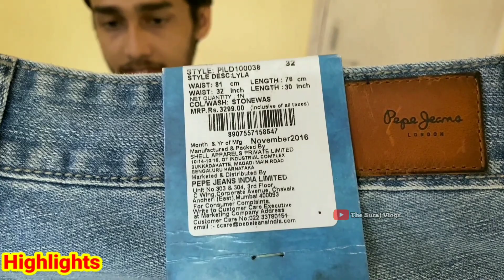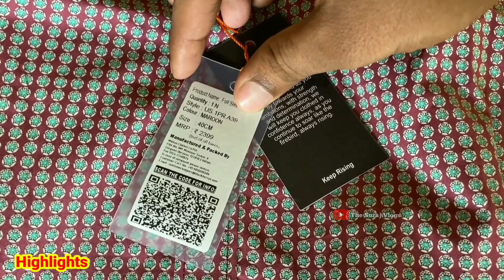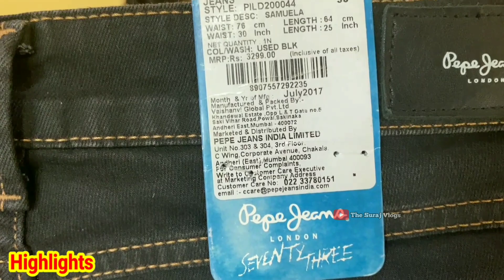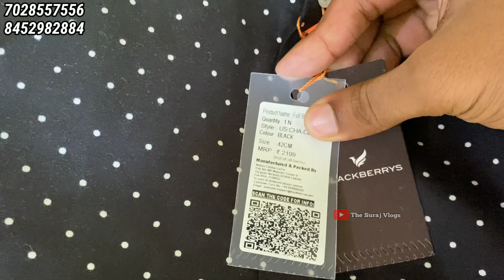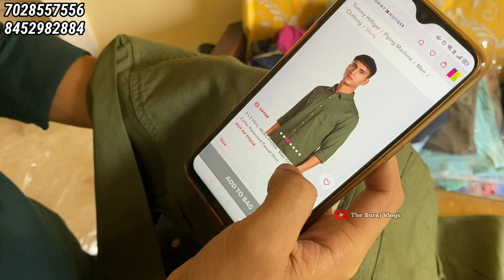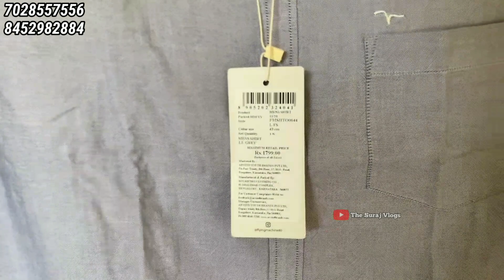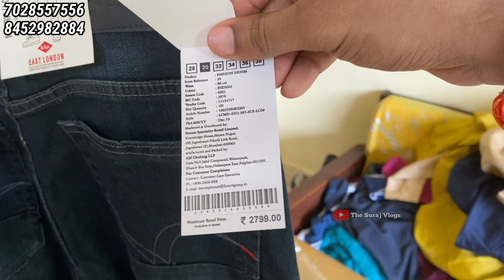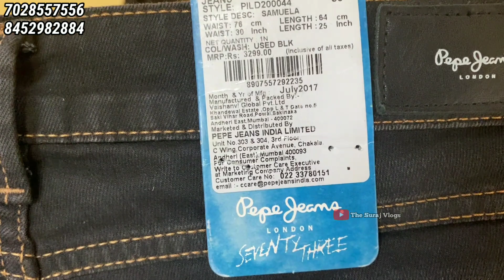₹200🔥Cheapest Export Surplus Original Garments | Branded Clothes In Cheap Price In Mumbai for Women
₹200🔥Cheapest Export Surplus Original Garments | Branded Clothes In Cheap Price In Mumbai for Women | The Suraj Vlogs

CHEAPEST BRANDED CLOTHES | EXPORT SURPLUS WAREHOUSE | 100% ORIGINAL GARMENTS | RETAIL & WHOLESALE |

Man's wear start ₹ 350/- 🔥 all are 100% original Branded Jeans, T-Shirt, Shirt, Sports T-shits, Sweatshirt, Branded track pant, Hoodies, Total Original Branded Man's Wear, Zara, H&M, Nike, Puma, NASA.

▶▶▶▶▶▶Shop Details◀◀◀◀◀◀

Shop Name :- PLUSH FABRICS

MONSOON FASHION SALE IS ON At PLUSH FABRICS.

Address:-  A unit, A4, room no. 12, Sunder Nagar, Near Saraf college, Malad west, Mumbai 400064.

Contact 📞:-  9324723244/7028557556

00:00 | HIGHLIGHTS
05:22 | ABOUT THE SHOP
07:16 | 100% ORIGINAL PRINTED EDC Branded T-SHIRTS ₹ 350
12:13 |  100% OG DIVERSE Branded T-SHIRTS ₹ 350
14:38 | JACK & JONES AND SOLIVER ORIGINAL COLOR ₹ 550
17:34 | BLACKBERRYS OG FULL SLIVES SHIRTS ₹ 550
20:17 | 100% ORIGINAL FLYING MACHINE SHIRT WITH MRP TAG  ₹ 650
24:13 | PREMIUM QUALITY SHIRT ₹ 350
26:08 | 100% ORIGINAL LEE COPER JEANS ₹ 650
28:22 |  100% ORIGINAL BRANDED TOPS FOR WOMEN'S ₹ 350
32:14 | 100% ORIGINAL EXPORT SURPLUS JEANS FOR WOMEN'S ₹ 650
38:30 | IMPORTED ANNOUNCEMENT
38:56 | CHANNEL OUTRO

▶▶▶▶▶▶▶ Keywords ◀◀◀◀◀◀◀

branded clothes
cod available clothes
cod shopping
Hussain collection mumbra
cash on delivery clothes
cash on delivery wholesale market
Branded surplus
angry birds tshirts
plus fabric
Export surplus
divine collection
export surplus
pepe jeans
lee cooper jeans
zara
nike
puma
adidas

Copyright : Everything you see in this video was created by Suraj Vlogs [Me]. Please do not use any photos or content without asking permission.

Till Than
Om Sai Ram. 🙏
Jai Hind. 🇮🇳